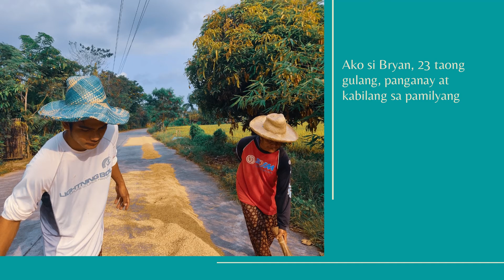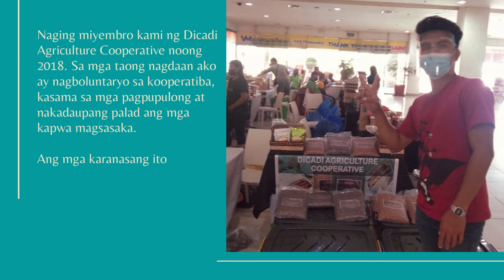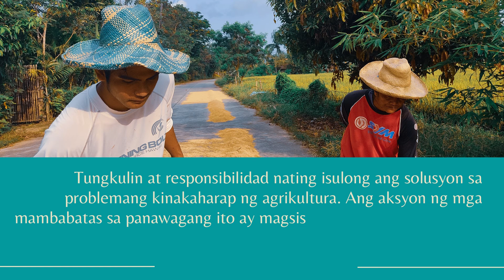YFOL Entry #3: Karl Bryan Espiritu, Philippines (Filipino version)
Ako si Bryan, 23 taong gulang, panganay at kabilang sa pamilyang magsasaka. Ako ang katuwang ng aking inang 14 taon ng balo sa pagsasaka ng aming 2 ektaryang palayan. Naging miyembro ng DICADI Agriculture Cooperative noong 2018.

Sa mga taong nagdaan ako ay nagboluntaryo sa kooperatiba, kasama sa mga pagpupulong at nakadaupang palad ang kapwa magsasaka. Ang mga karanasang ito ang nagmulat sa akin na ang mga magsasaka ay tumatanda na at ayaw nilang pagsakahin ang kanilang mga anak. Mayroong tatlong mabibigat na pagsubok ang agrikultura at seguridad sa pagkain sa gitna ng Covid-19 ito ay nga mga sumusunod: ang Rice Tariffication Law, ang kabataan sa agrikultura, ang pagpapahalaga sa sakahang lupa at karapatan ng kabataang magsasaka.

Buong kabababang loob akong sumulat upang hilingin na:

1.    Ipawalang-bisa ang RTL- Filipino ang dapat magtanim ng ating pagkain.
2.    Isabatas ang HB 1997- Magna Carta of Young Farmers at HB-5280 Young Farmers Challenge Act
3.    Ipasa ang National Land Use Act (NLUA)

Tungkulin at responsibilidad nating isulong ang solusyon sa problemang kinakaharap ng agrikultura. Ang aksyon ng mga mambabatas sa panawagang ito ay magsisilbing inspirasyon sa akin, itatalaga ko ang aking kinabukasan sa pagsasaka para sa bayan.

Karl Bryan Espiritu
Philippines
𝟮. 𝗟𝗶𝗸𝗲 𝘁𝗵𝗶𝘀 𝗽𝗼𝘀​​​​​​​​​​​​​​​​​​​​​​​​​​​​​​​​​​​​​​​​​​​​​​​​​​​​​​​​​​​​​​​​​​​​​​​​​​​​​​​​​​​​​​​​​​​​​​​​​​​​​​​​​​​​​​​​​​​​​​​​​​​​​​​​​​​​​​​​​​​​​​​​​​​​​​​​​​​​​​​​​​​​​​​​​​​​​​​​​​​​​​​​​​​​​​​​​​​​​​​​​​​​​​​​​​​​​​​​​​​​​​​​​​​​​​𝘁​​​​​​​​​​​​​​​​​​​​ 𝐨𝐧 𝐀𝐏𝐅𝐏 𝐘𝐨𝐮𝐓𝐮𝐛𝐞 𝐜𝐡𝐚𝐧𝐧𝐞𝐥​​​​​​​​​​​​​​​​​​​​